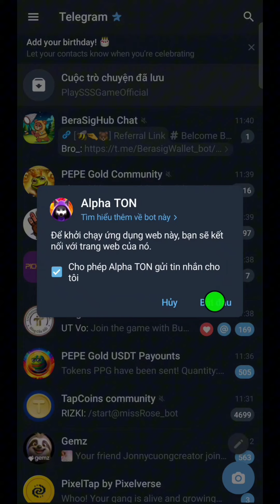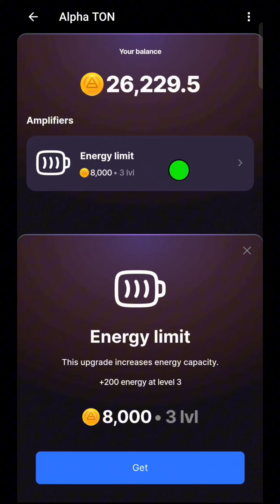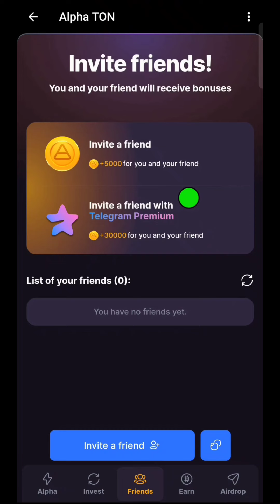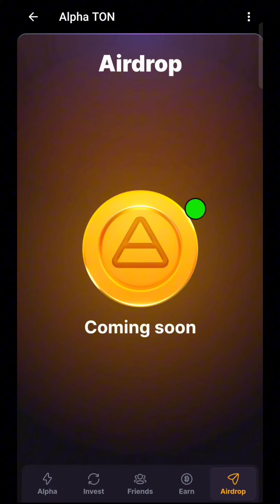Hướng Dẫn Khai Thác Alpha TON Mới Ra Mắt 1 Ngày l Blog Của Hải